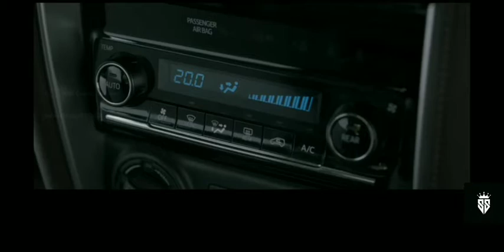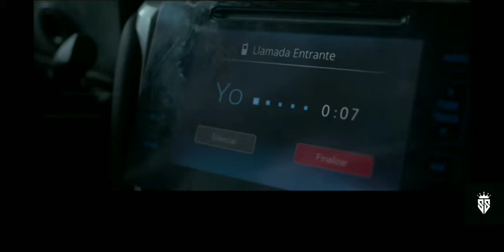4×4 (2019)Full Hollywood movie Explained in hindi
All Movies Insight Hindi s, Shashi Sarpanch channel is provide hindi voice over (Movies Hidden Explanation)for super Mr Alexter movies. So Movies Insight Hindi s, dont worry about language problem, We ( ShashiSarpanch) convert Mr Alexter hollywood Movie Story & Review in Tamil ( hindi voice over). Why are you waiting Movies Insight Hindi s, comment movies (Mr Alexter) which you Want in Shashi Sarpanch channel hindi voice over.

Movies Hidden Explanation, Movies Insight Hindi, Ankita Sehrawat , Jai Dagar, Deepak Kataria Explained, BoLLYWooD SIUVER SCREEN, Movies At Glance,hollywood Explain In Hindi, LISTE2 ME,Mr Alexter, Hindi Voice Over, CHALO FILM DEkHE, MovieTV Hindi,Movies 24×7